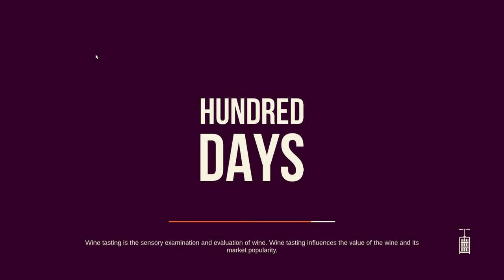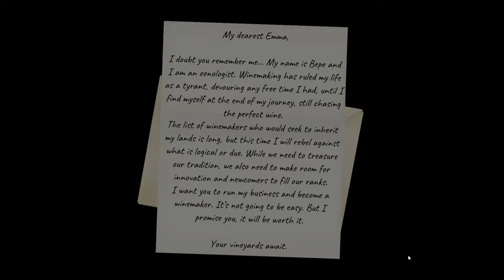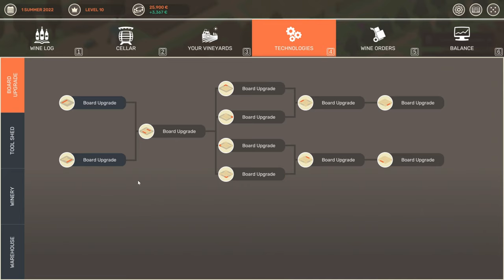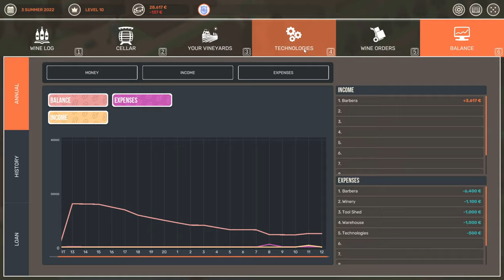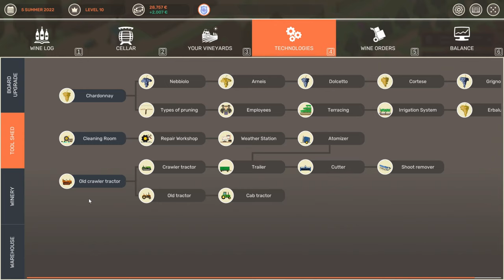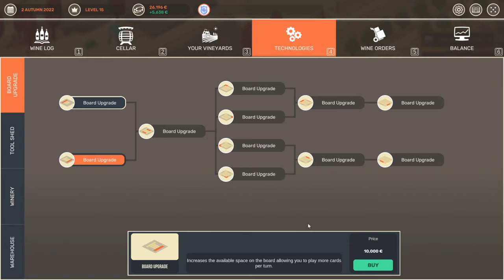How to make liquor as boring as possible | Hundred Days Winemaking Simulator | First Look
At no point should any kind of liquor be boring. Doesn't matter if it's moonshine or everclear, wine or mead... This was a yawn even if I liked wine.

Links to socials in my bio.